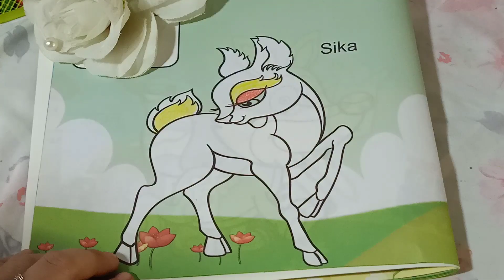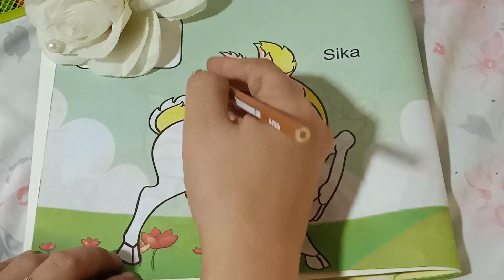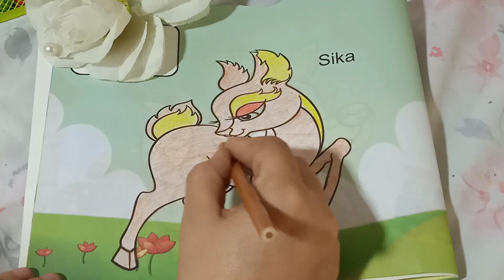Sika drawing and painting with music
How to draw sika step by step
@Sika drawing
@Sika painting